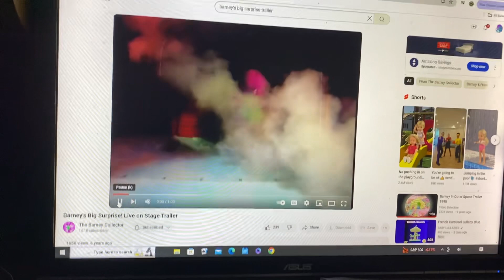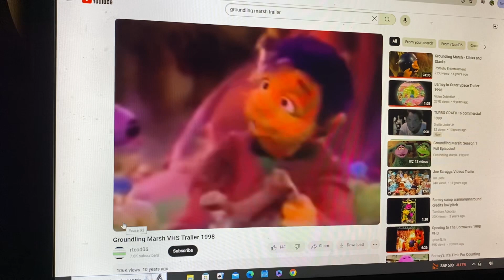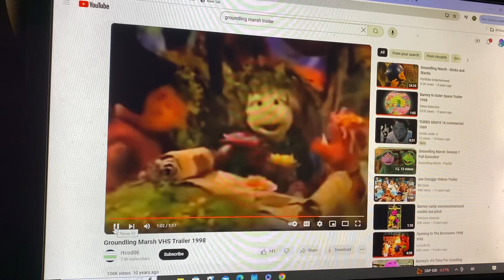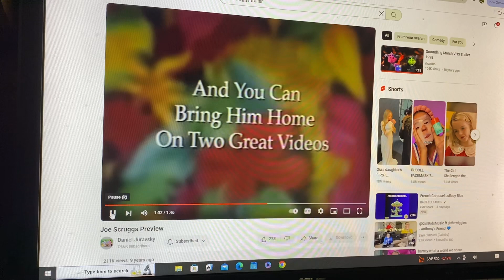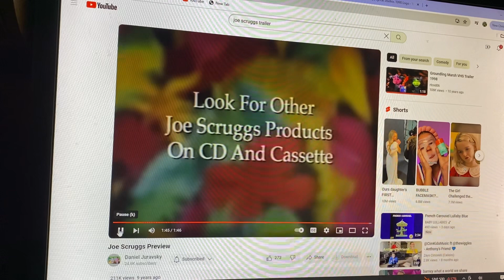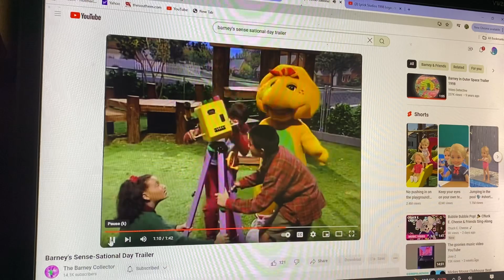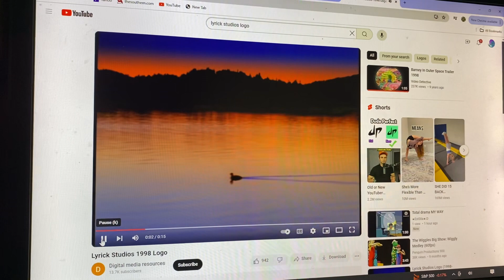Closing To The King And I 1998 VHS Lyrick Studios Print